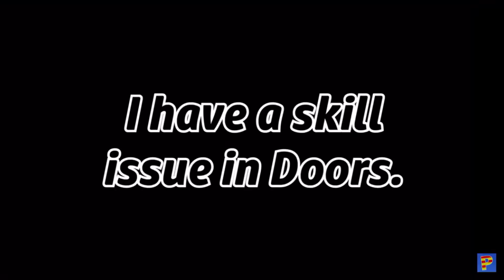Pghlphilms think it won’t be so bad